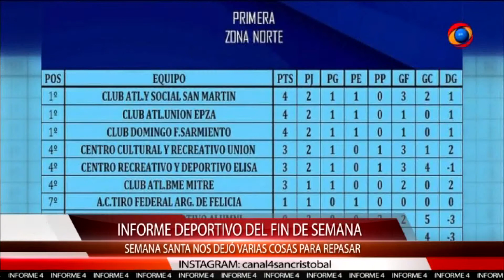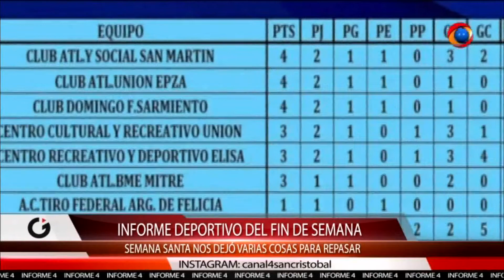Informe deportivo del fin de semana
Durante el fin de semana largo de pascuas hubo disciplinas para destacar desde el Jueves hasta el Domingo, con mucho fútbol, encuentros de vóley y repercusiones de noticias a nivel institucional en el básquet.